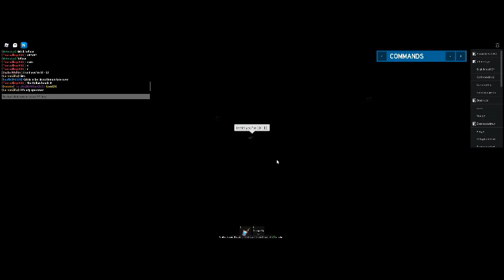some dumbass 11 year old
Kek, i just wanted to chill and then this American comes along and ruins it

Hello! I am a small politics/gaming/meme youtuber who uploads for fun with or without people, i am small but growing and i am friends with much bigger youtubers like Warren nation!